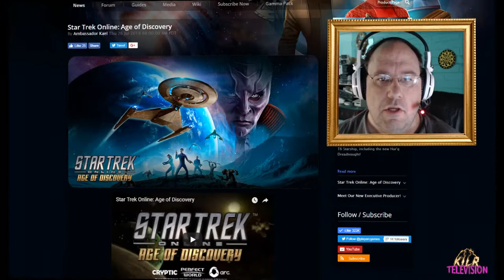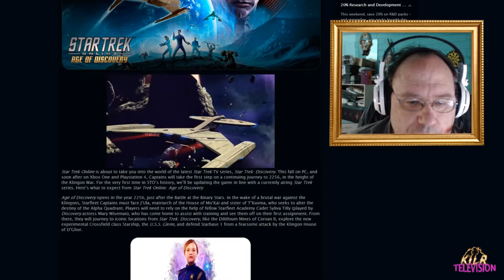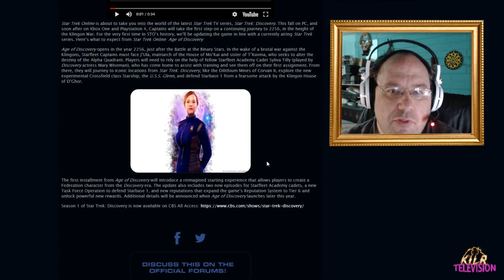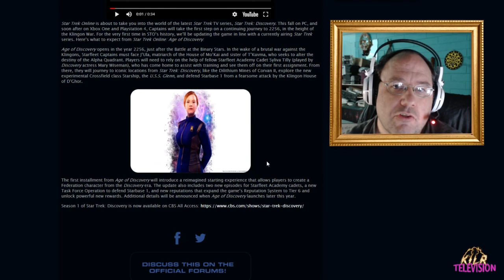Star Trek Online meets Star Trek Discovery? || Shep Rambles s01e39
Big news has come out today. This Fall, the MMORPG "Star Trek Online" will be getting new material based on the latest television show, "Star Trek: Discovery".  The timing will be in line with the premiere of Season 2.

Is this a good or bad idea? I'm sure we'll have a good ramble on this one!